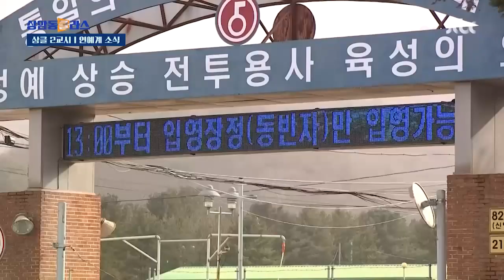[상클 2교시] BTS 첫 '군대 가는 날' 현장 모습은? 직접 전하는 취재기 / JTBC News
☞뉴스룸 방청객 모집 tv.jtbc.co.kr/opennewsroom